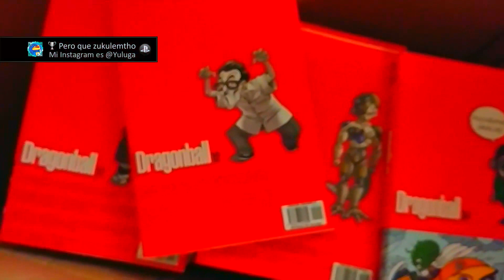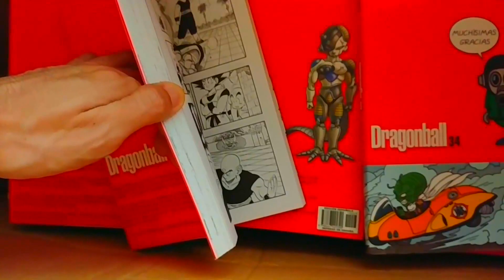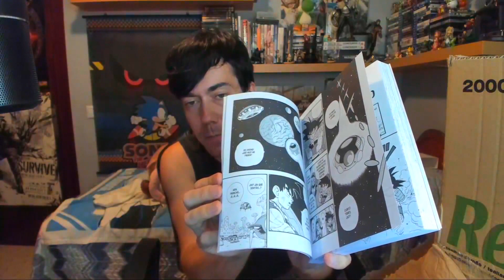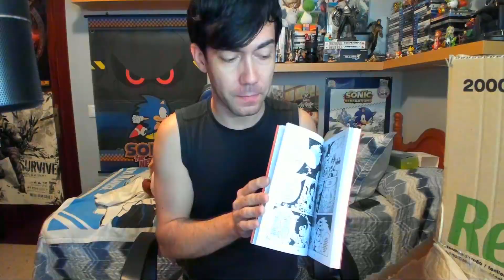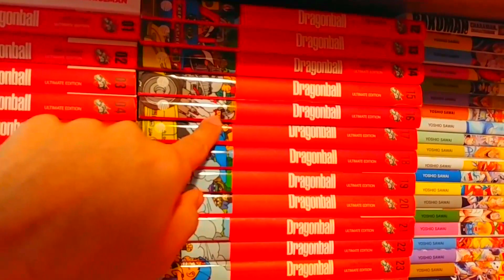NUEVA SIPNOSIS DBS CAP. 92 ¡BUU DORMIDO Y LA BROLA APARECE! COLECCION COMPLETA DRAGON BALL ULTIMATE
Nueva sinopsis más completa del capítulo 92 de Dragon Ball Super de la Shonen Jump. Además os muestro mi colección completa de Dragon Ball Ultimate ¡Al fin la tengo!